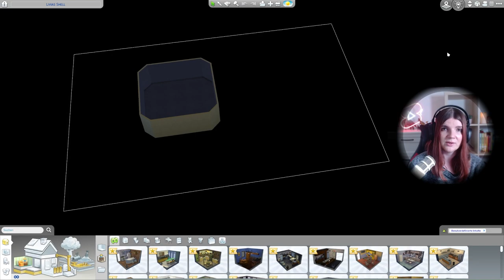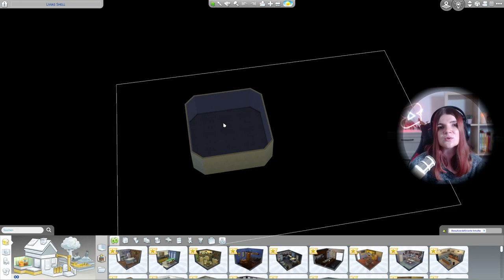Baust DU Livias Haus? 😍 - Die Sims 4 Shell Challenge | elienyx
In diesem Video stelle ich meine neue Shell Challenge vor. Bau Livias Haus! Du findest die Shell unter dem Hashtag